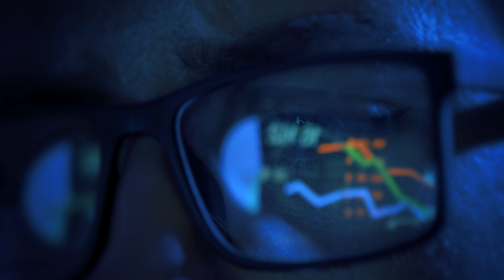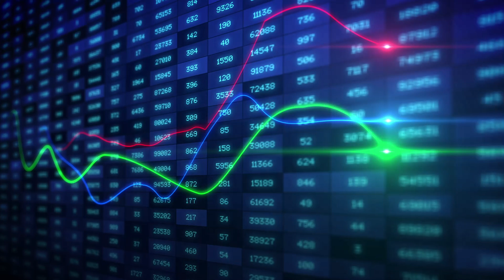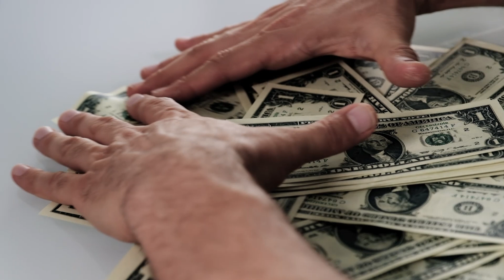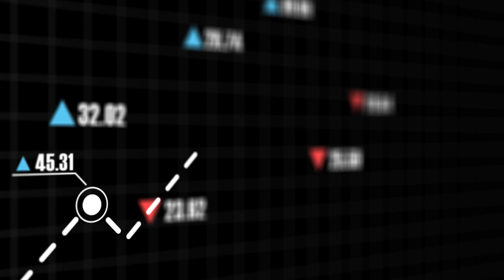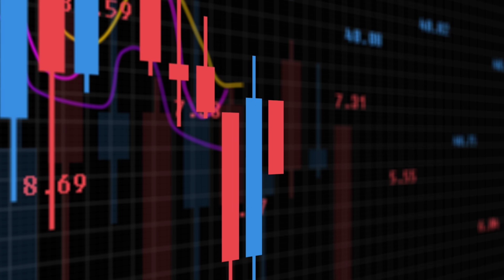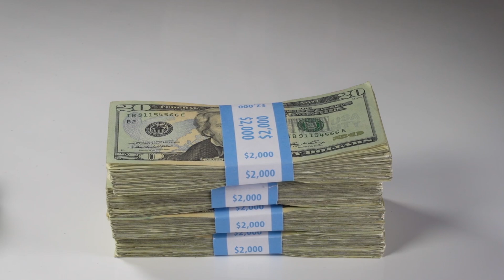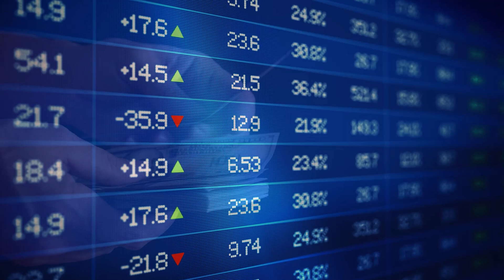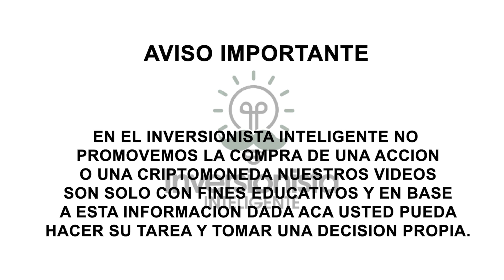7 Formas En Que Puedes Obtener Ingresos Pasivos Con Criptomonedas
7 Formas En Que Puedes Obtener Ingresos Pasivos Con Criptomonedas
En este video, aprenderá sobre 7 formas diferentes en las que puede obtener ingresos pasivos en el mundo de las criptomonedas. Déjame saber cuál te gusta más, si ya estás involucrado en alguno y si tienes más para agregar... en los comentarios abajo 👇👇👇

REDES 📲 SOCIALES

VIDEOS RECIENTES: ⏰⏰⏰